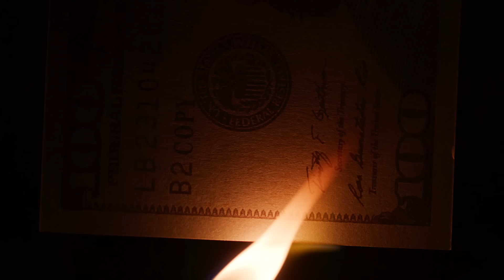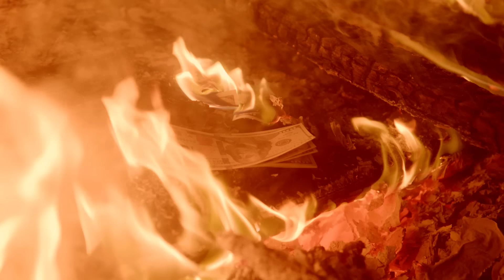Jolo Reeves - Falling (Official Music Video)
This song was written during a hard time in my life, it means a lot to me and I hope you like it.